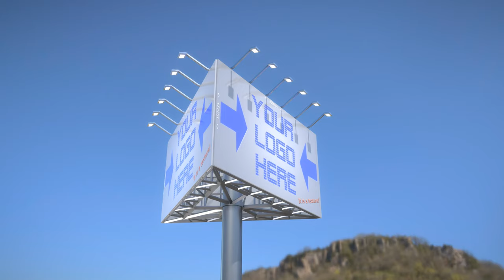Advertising Billboard (Version 1) High-Poly - Perspective 1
A short rendered sequence of my "Advertising Billboard (Version 1) High-Poly" 3d-scene on Sketchfab
Rendered as webm format (4K) by using the nice gif-exporter from Sketchfab